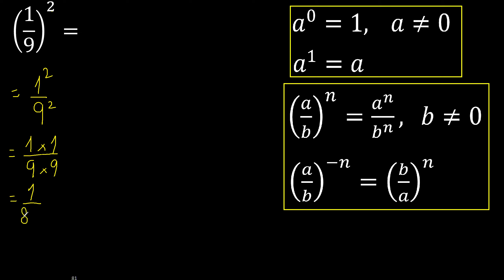1/9 esponente 2 . frazione elevata a esponente intero, con parentesi (1/9)^2 frazione con potenza